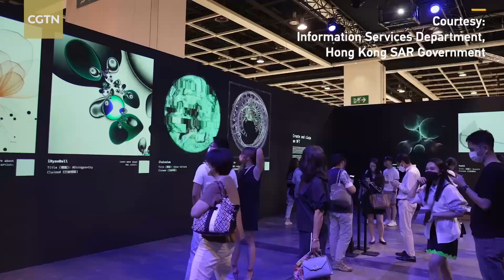'Hong Kong is back on right track' – Carrie Lam reflects on tumultuous five-year term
"The National Security law has plugged a very serious loophole in Hong Kong, and brought the city back on the right track of 'One Country, Two Systems,'" said outgoing Chief Executive Carrie Lam, reflecting on the legacies of her term that ends on June 30.